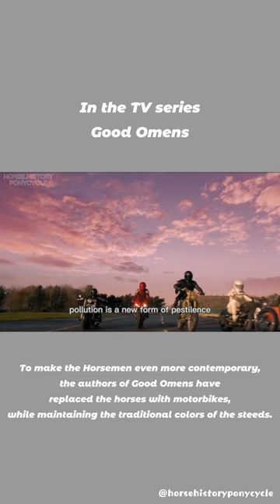In this story, the Horsemen were reimagined as female or non-human entities